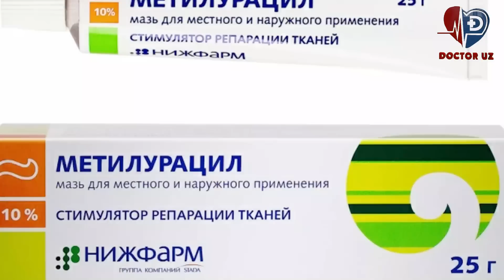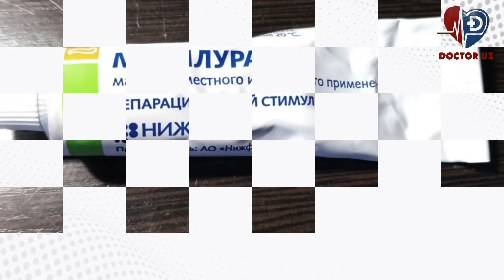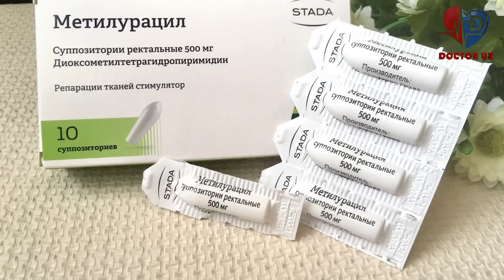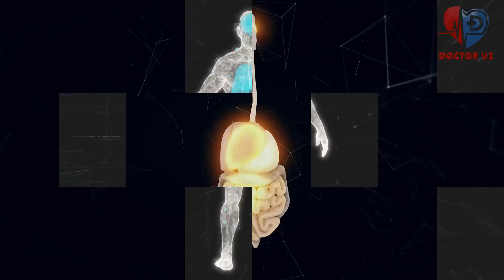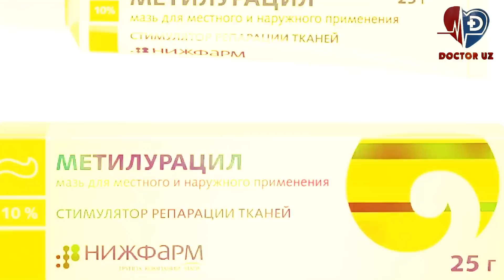99% ОДАМ БУ ДОРИНИ ҚАНДАЙ ҚУЛЛАШНИ БИЛИШМАЙДИ! 100 ТА КАСАЛЛИК ДАВОСИ.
КАНАЛГА ОБУНА БЎЛИШНИ УНУТМАНГ